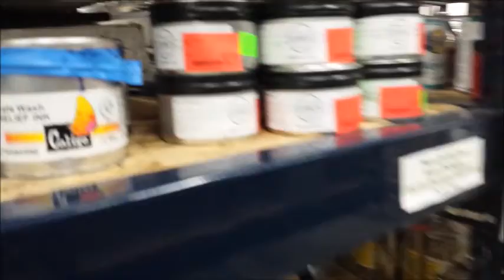DICK BLICK GALESBURG TRIP